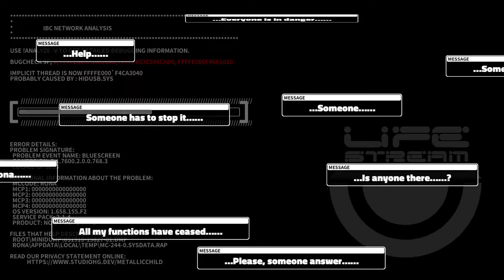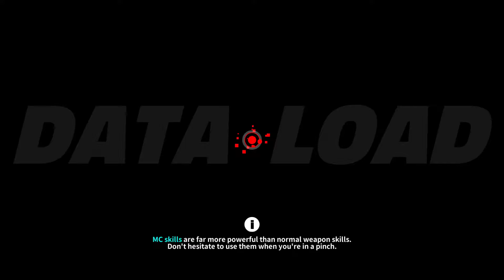METALLIC CHILD | Gameplay Demo (PC)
“Grab, hurl, and eliminate” Rogue-lite Core-Action!! A large-scale rebellion erupts within the spacecraft “Life Stream.” With the help of you, Rona, an android known as “Metallic Child,” stands up against a fleet of massive robots to stop the plot devised by her own creator, Doctor Irene.

DEVELOPER: STUDIO HG
PUBLISHER: CREST